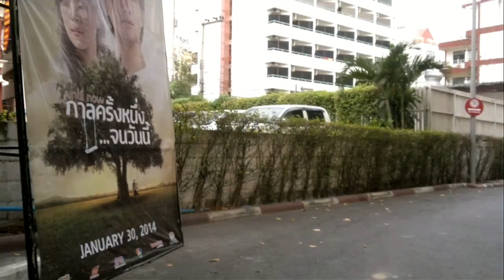På tur i Pattaya 2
Filmet fra scooter med Nokia N-8 mobilkamera